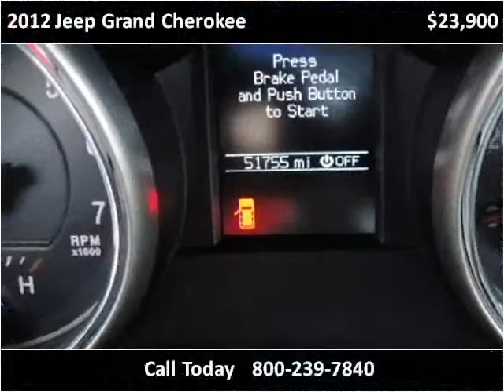2012 Jeep Grand Cherokee Used Cars Great Bend KS